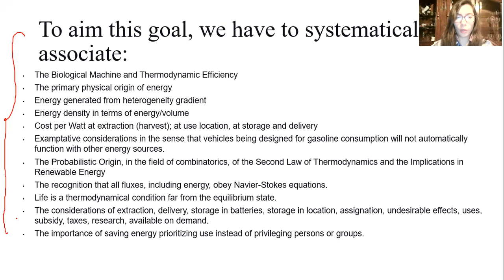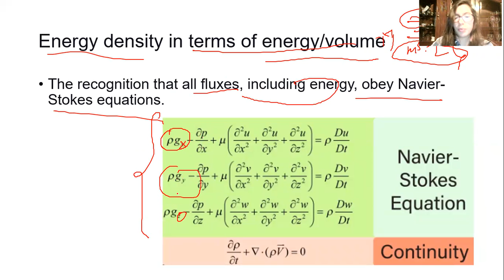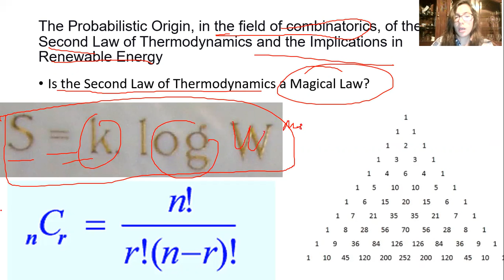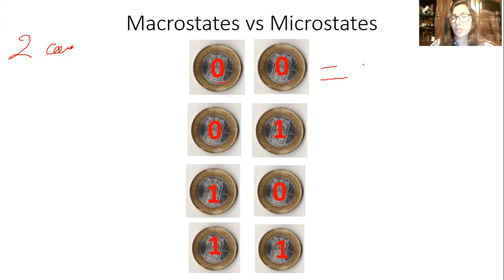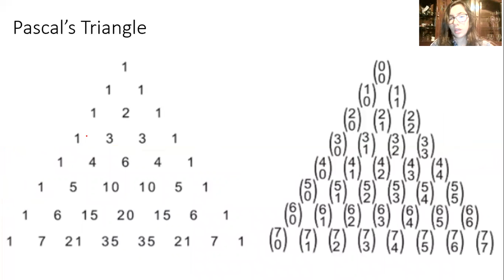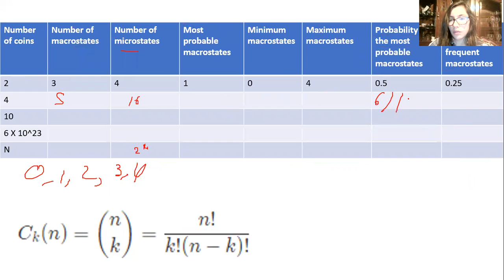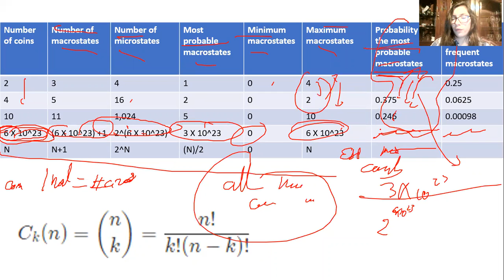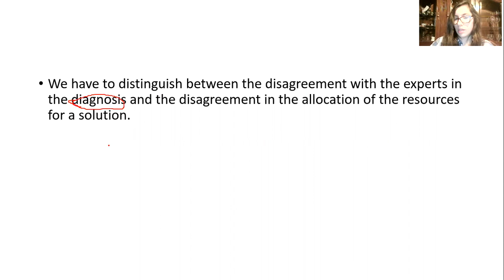Probabilistic Origin of the Second Law of Thermodynamics and the Implications in Renewable Energy